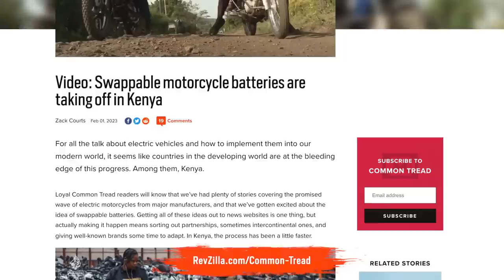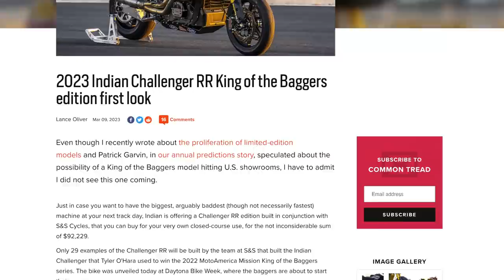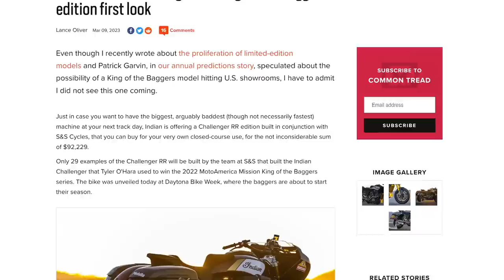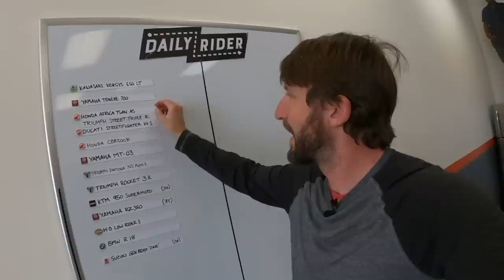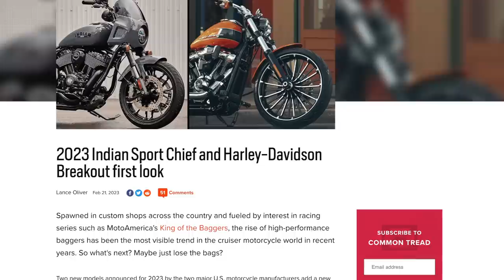Exciting New Motorcycles for 2023! | HSLS S7E01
After a short break, Highside/Lowside returns with season 7 to chat about the upcoming bikes for 2023! Joining Zack and Spurgeon is Common Tread’s Managing editor, the Silver Fox himself, Lance Oliver. What bikes are you most excited for this year? Let us know your thoughts!

If you want the latest motorcycle news, check out Common Tread!

0:00 Intro
0:30 Motul Sponsorship
1:18 RPM program
1:48 Welcome back to HSLS
3:10 NOT the News!
8:44 New Bikes for 2023 with Lance Oliver
1:23:05 The Rev Trivia Engine Sound Guessing Game!
1:30:46 T-Shirt Giveaway!
1:33:43 Listener Comment